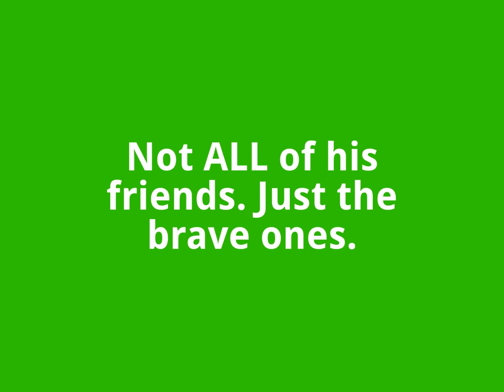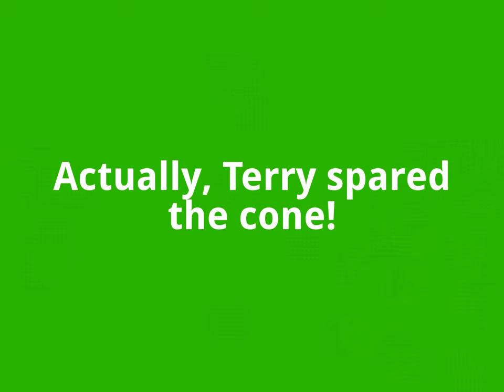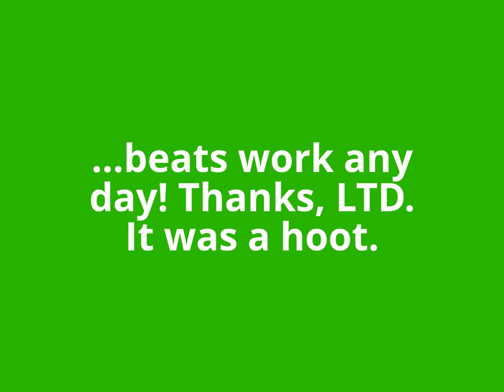Reality Bus Riding With Terry McDonald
Wholehearted participants in the business commuter challenge, Team St. Vinnie's turned up at LTD with bells on May 15 to ride a bus driven by the boss, Terry McDonald. Hang onto your hat and join us for the ride! We promise: No traffic cones were harmed in the making of this video. See you on the commute!